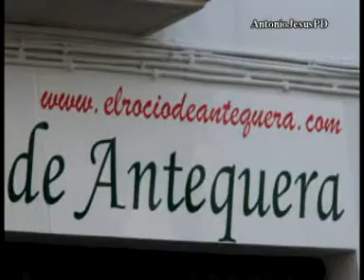Rosario Vespertino Regreso ProHermandad del Rocio Antequera, Junio 2012